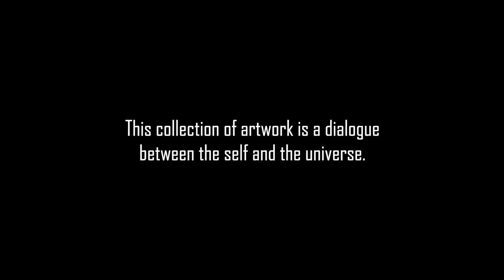Sacred Space | Cinematic Short Film | Artwork by Kathrina Rupit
Hey everyone! You're all very welcome to check out the new video made for an art exhibition titled “Sacred Space” by the outstanding Mexican-Dublin based artist Kathrina Rupit

The exhibition is a selection of Kathrina Rupit's original works and prints. This collection of artwork is a dialogue between the self and the universe.

The video was entirely shot on Canon5DMarkIII with a 24-70mm f/2.8, GoPro Hero Black 7 and edited in Final Cut ProX.

Sacred Space
Directed, Filmed and Edited by Pedro Giaquinto